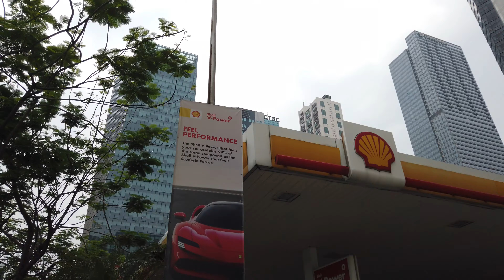[4k] 32nd St. BGC, Philippines Full Walking Tour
32nd St. BGC Full Walking Tour
Time : around 4:20pm Temperature : 32 C

Hello Guys!! In Today's Tour Let's walk Through 32nd St. BGC In Full Length, And Capture The City During ECQ. 32nd St. is one of the most important stretch road to different parts of Metro Manila such as Edsa Rd., Makati,
Pasig and Parañaque.

Gear: Dji Osmo pocket 1, Dji osmo pocket 2, zhiyun Smooth 4, iPhone 11, Sony A5000.